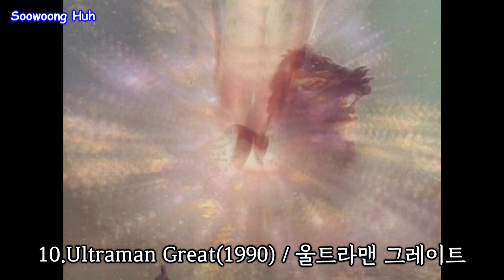11 Ultraman Transformation / My version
I'm re-uploading what I posted in 2022.^^
I'm a huge fan of Showa Ultra Series.
(2022년에 올렸던 걸 재업로드합니다.^^
저는 쇼와 울트라 시리즈의 엄청난 팬이지요.)